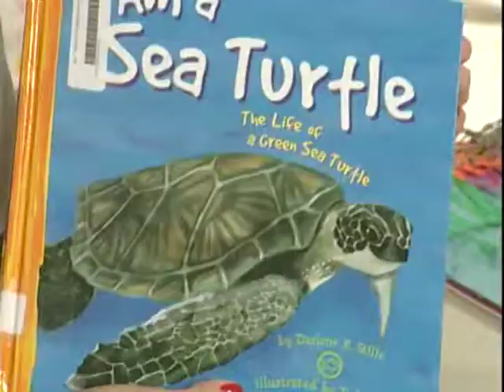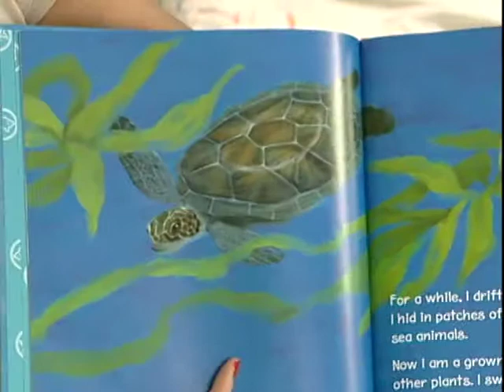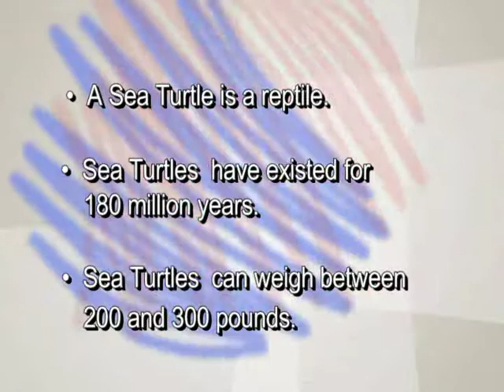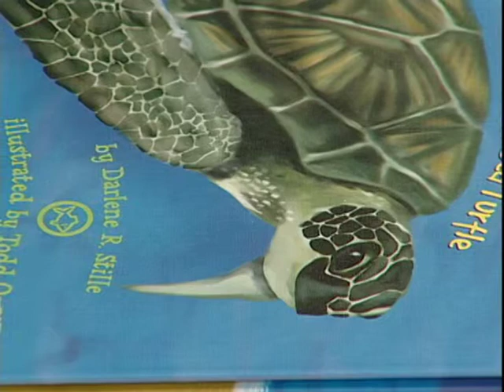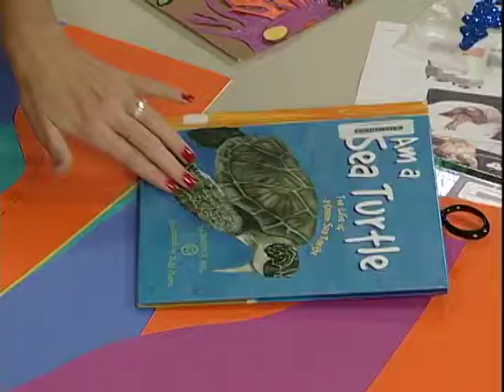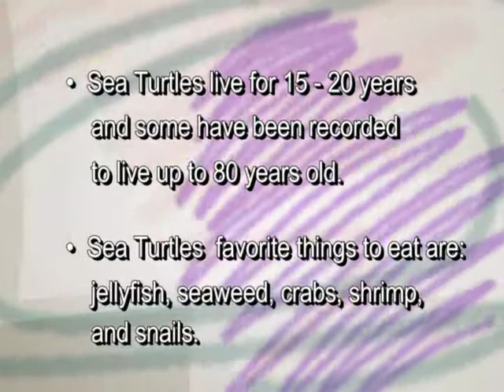Amazing Art Show #26: The Sea Turtle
The Sea Turtle